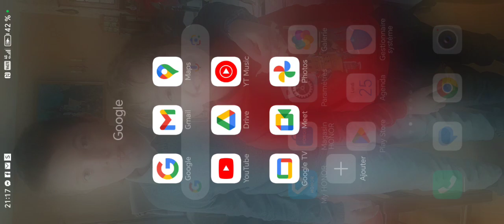video Jen ai marre 😣